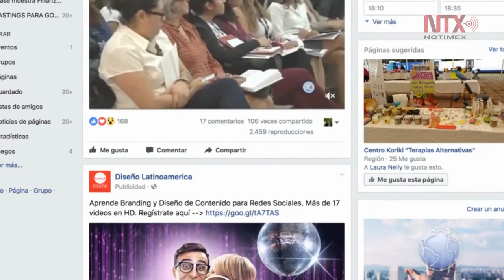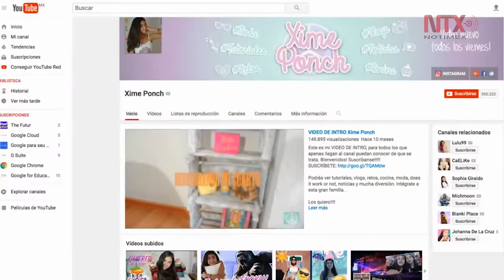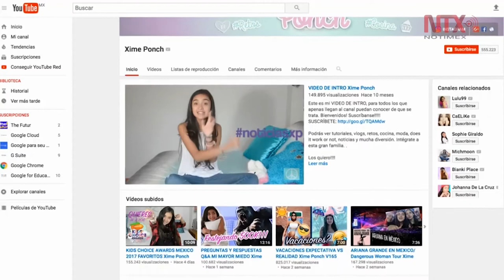Vulnerabilidad de menores en plataformas digitales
Tecnología y contenidos virtuales realidad innegable para niños y jóvenes.